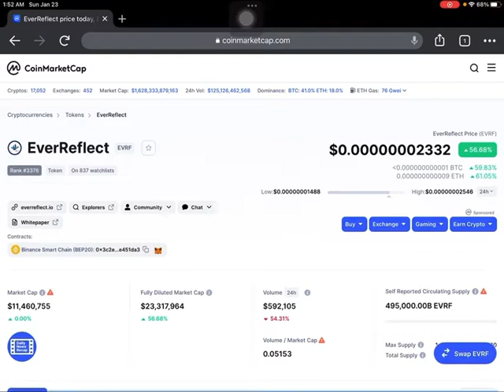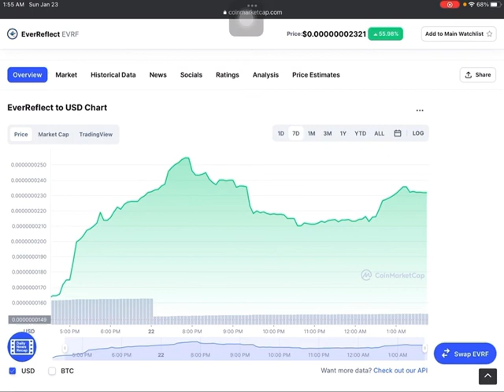EverReflect Daily Chart And Marketcap review for 1/22/2022| Huge Rebound day!!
Daily review for EverReflect. Finally listed on Coinmarketcap!! Overall a great rebound day for EverReflect